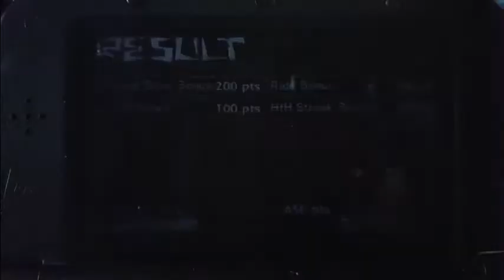Let's Ride! Monster Hunter Stories "Blighted Rampage! Stygian Zinogre and Brachiodios!"